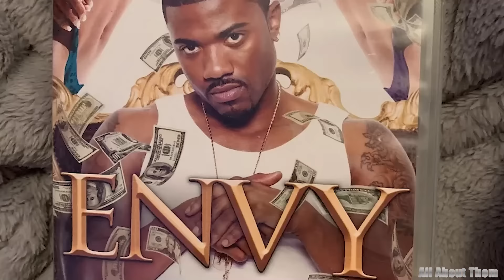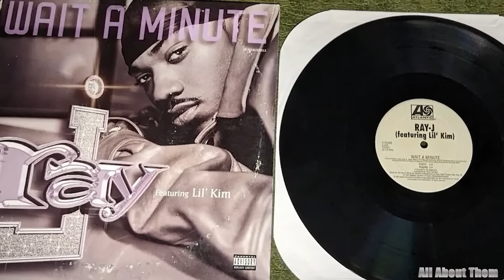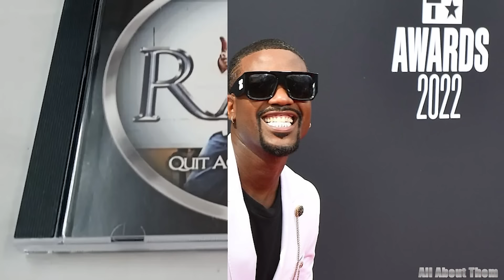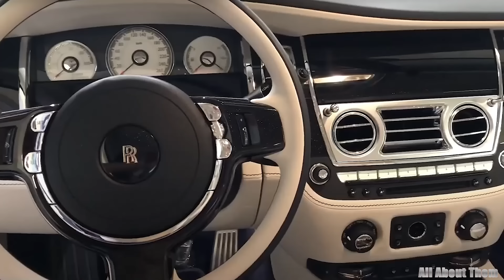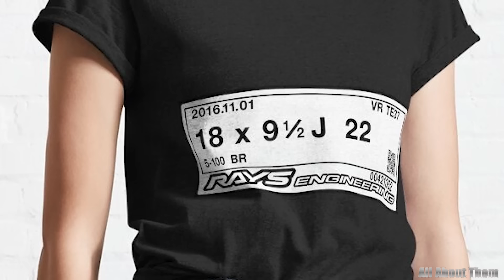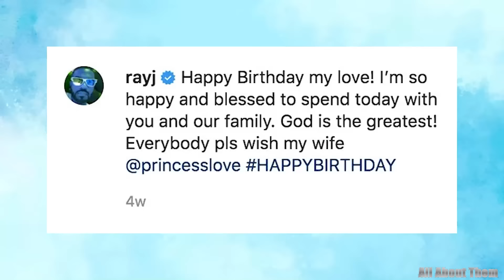Ray J's WIFE, Children, Cars, House, Net Worth 2024, and More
Welcome viewers to an exclusive trip into the lavish world of Ray J, where we explore the layers of his lavish lifestyle, explore the grandeur in his mansions, delve into The fascinating tapestry of his net worth and enviable car collection in his garage. As a seasoned journalism professional, I'm happy to guide you through the glitz and glamor, pulling back the curtain on the life of a man whose success is not just based on his fame in the entertainment industry but also resonates as a symbol of achievement in the world of luxury. All the details you need are right in this video. Let's dive in now.